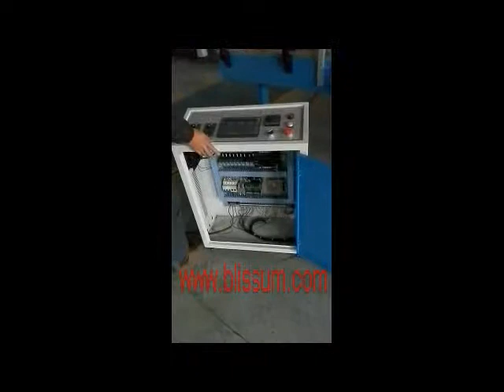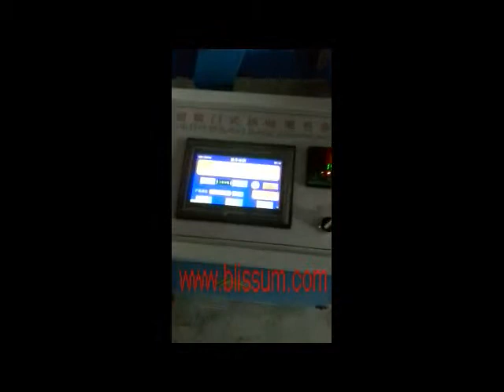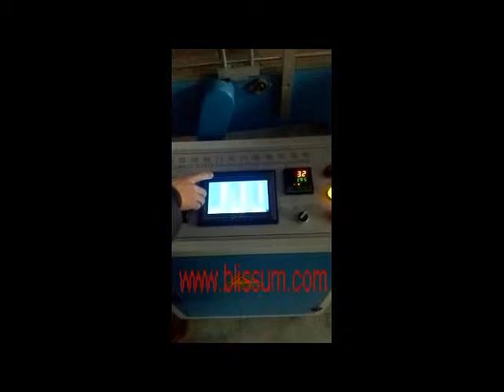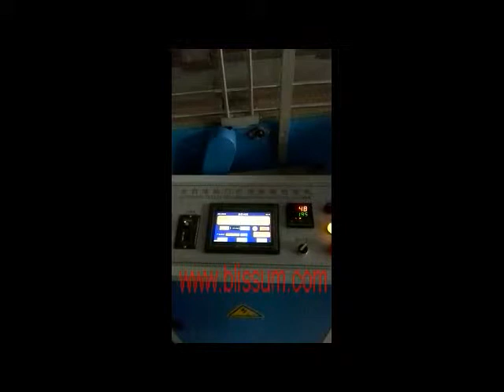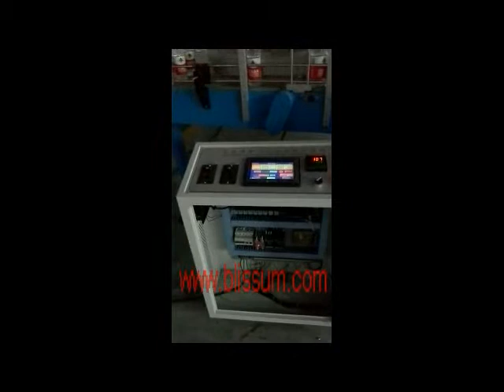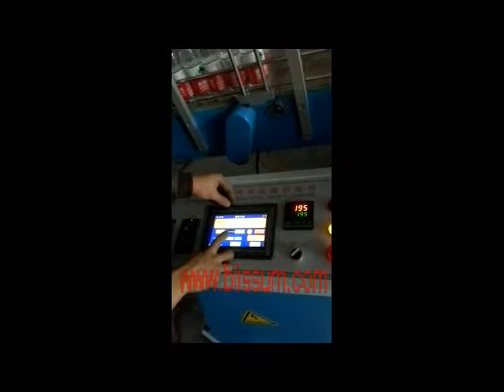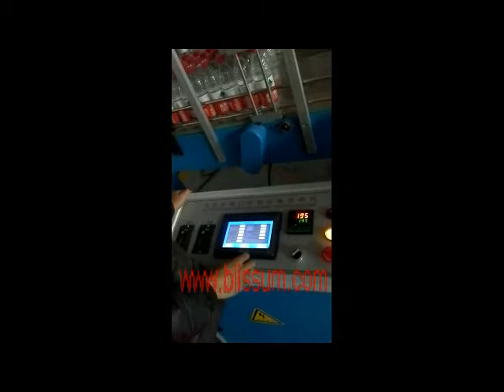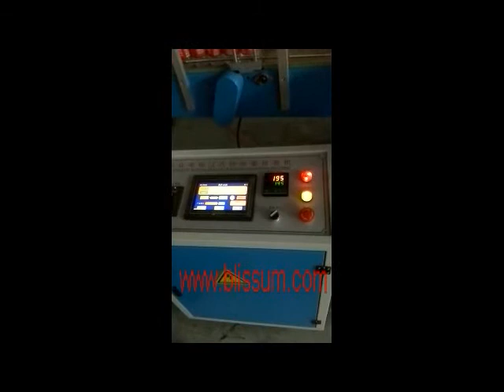Installation video of Full-auto Shrink wrapper/ Wrapping Machine